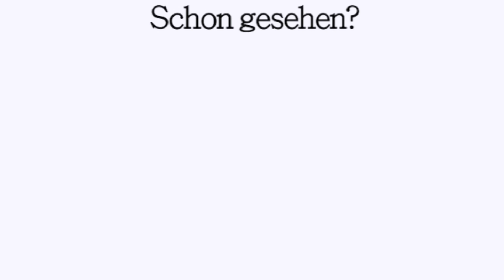Geld Sparen - die besten Tipps & Tricks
Heute gibt es mal einpaar Tipps & Tricks, wie man am besten Geld Spaaren kann. Hoffe es hilft.

Kamera:
- Canon EOS 60D (*